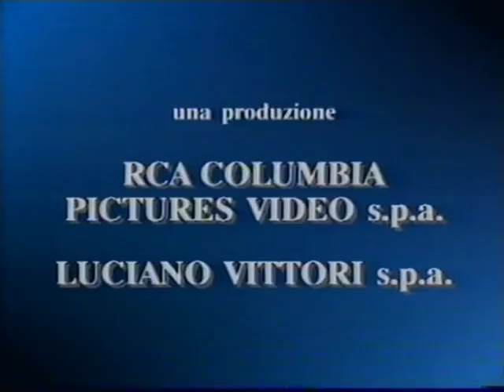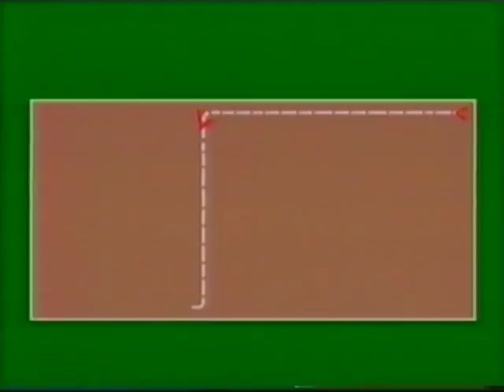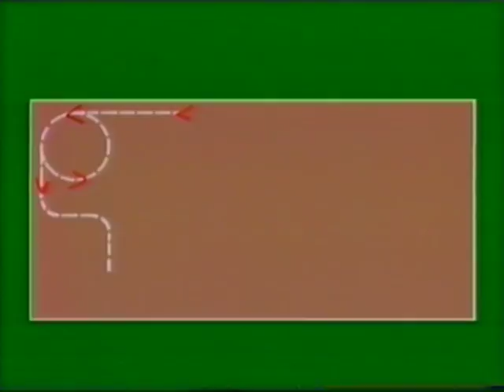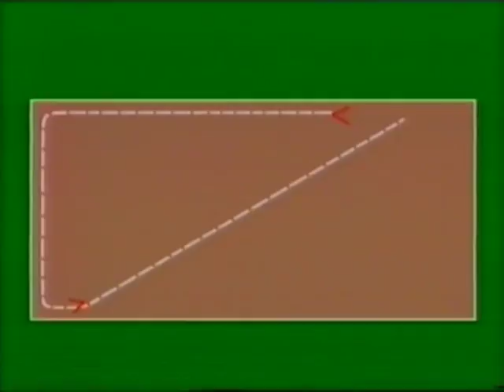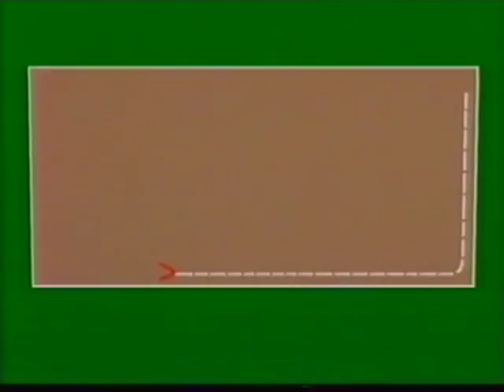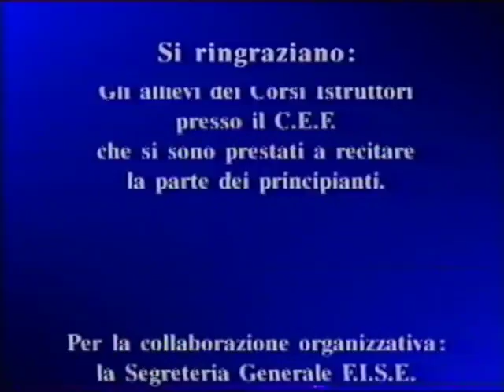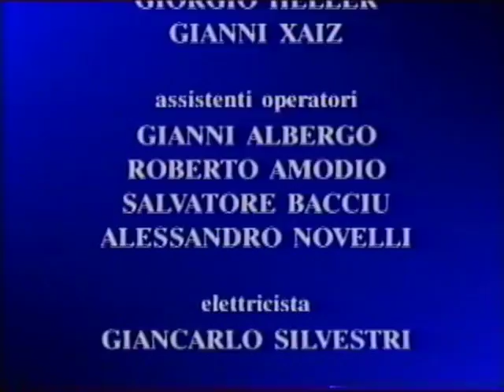MANUALE DI EQUITAZIONE 3 di 7 - Il Maneggio.avi